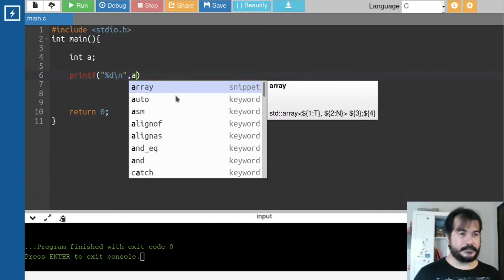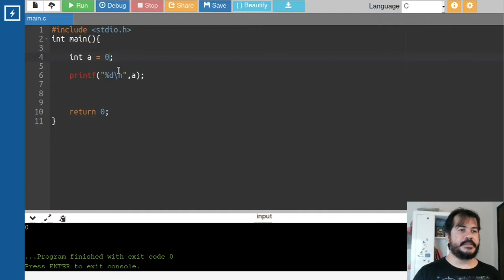Inicialização de Variáveis na linguagem C